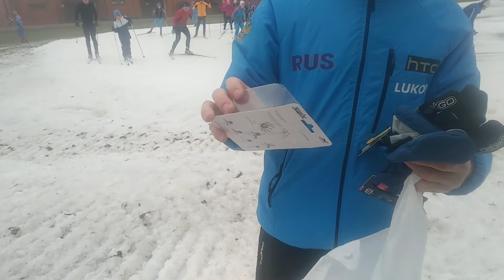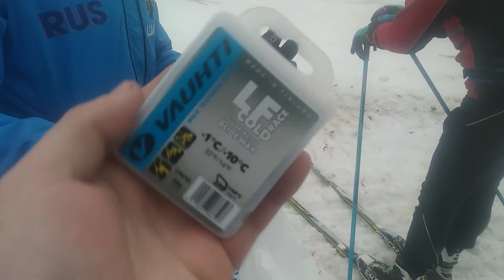Лыжники воскресенье в Головино.